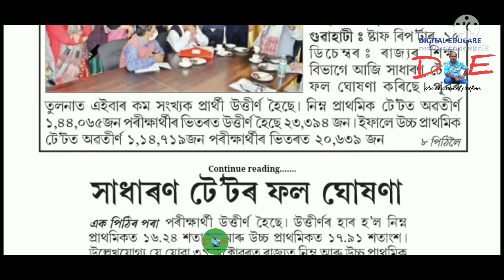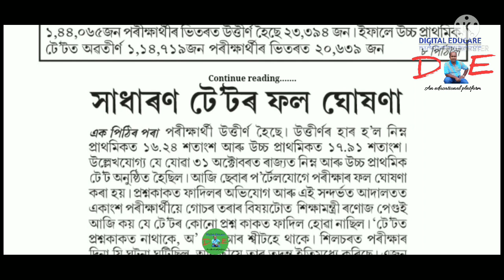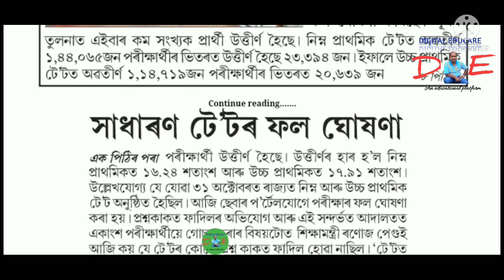অসম টেট ফলাফলৰ সবিশেষ তথ্য@DigitalEducare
অসম টেট ফলাফলৰ সবিশেষ তথ্য‎@Digital Educare